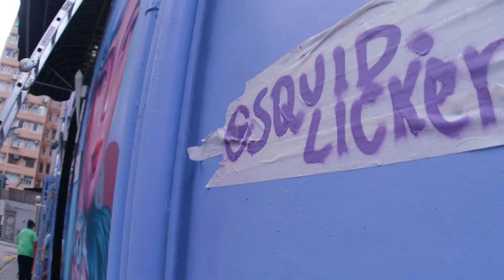LAUREN YS - HKWALLS 2023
Lauren YS painting for HKwalls 2023 at Rich View Terrance on Square Street, in Sheung Wan.